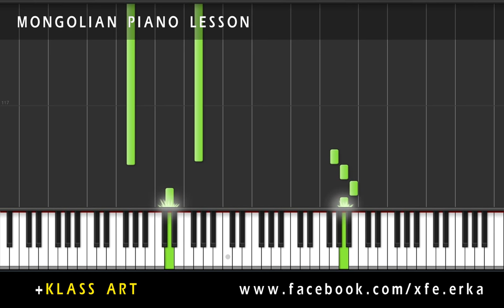Uhaarch Amjaagui Buhnii chin Tuluu, Piano Lesson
Та энэхүү хичээлийн заавал баруун зүүн гарыг дагах ёсгүй бөгөөд өөрт таалагдсан, эвтэйхэн байрлалаа өөрийнхөөрөө сонгож болно :)